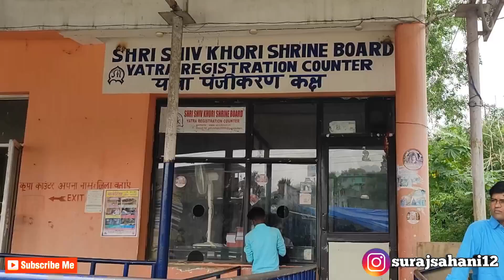कटरा से शिवखोड़ी यात्रा 2023 Via BUS एवं दर्शन | Full details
Har Har Mahadev Dosto. Aaj ki is video mein main aap sabhi ko katra se shiv khori ka safar dikhane wala hu aur apko Mahadev ke Ardhnareshwar Roop ke darshan krwaunga toh video last tak zrur dekhein and channel ko subscribe krna mat bhuliyega & like/share/comment bhi kr dijiye.